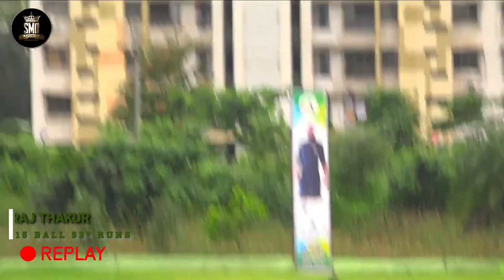VIRAJ THAKUR, SONARPADA,15 BALL 53 RUNS, DOMBIVALI BLAST TOURNAMENT 2022, USARGHAR